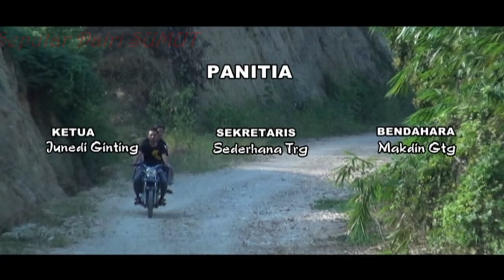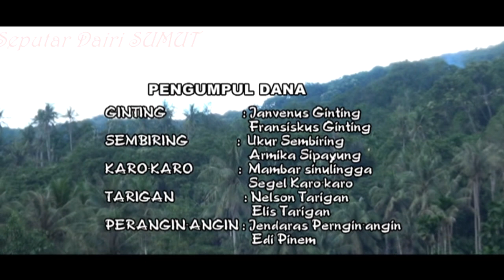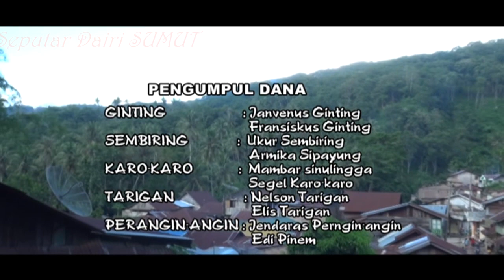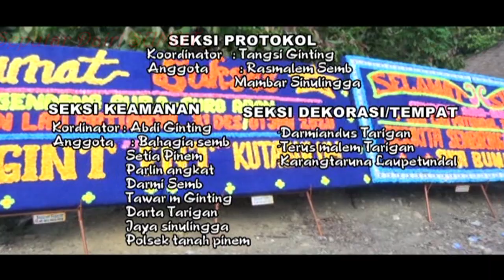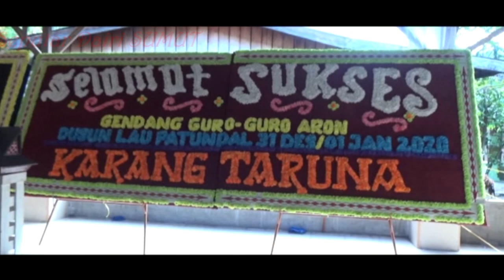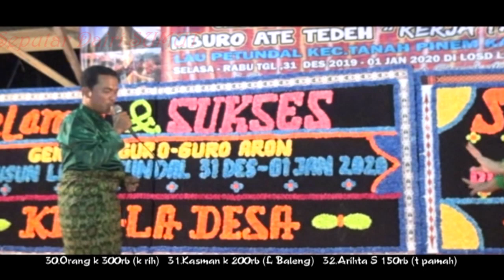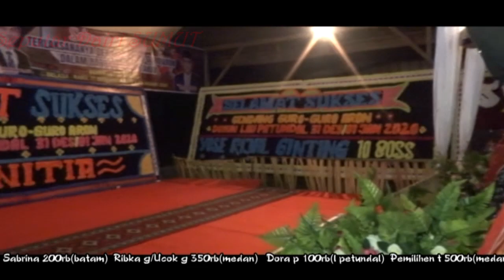PUTRA GINTING ras BERLIAN KARO-KARO || GGA LAU PETUNDAL 2020 --malam pertama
kerja tahun guro-guro aron Dusun Lau Petundal 2020, Desa Pamah, Kecamatan tanah pinem , Kabu paten Dairi

Mejuah-juah, Njuah-juah, Horas.